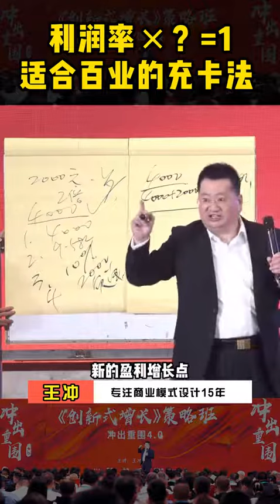这个公式适合百业会员卡设计，每个老板都要收藏